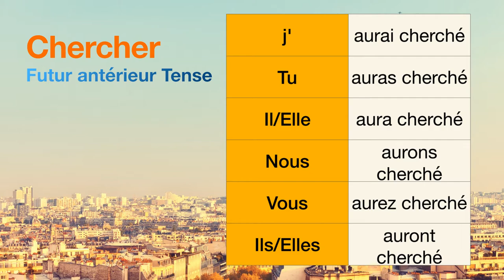How to conjugate Chercher (to look for ) in Futur antérieur tense.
The conjugations for Chercher (to look for ) in Futur antérieur are
j'aurai cherché
Tu auras cherché
Il aura cherché
Nous aurons cherché
Vous aurez cherché
Ils auront cherché